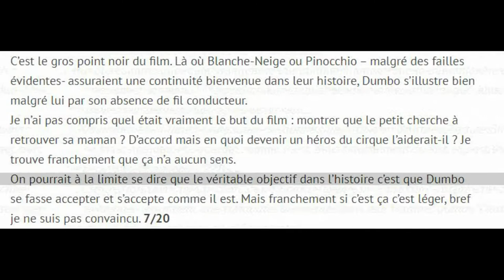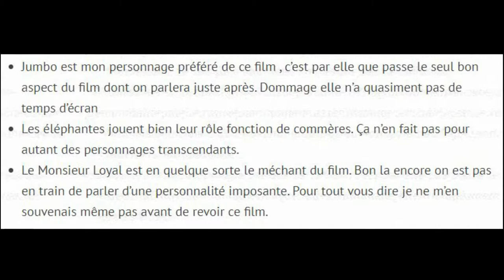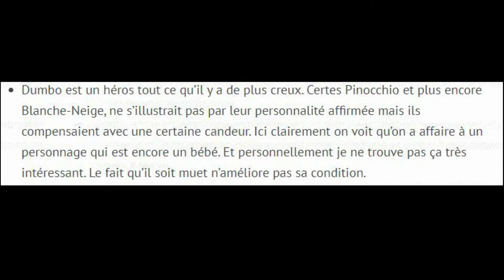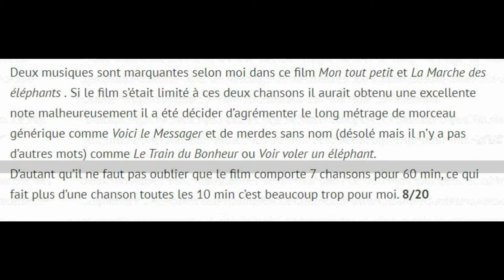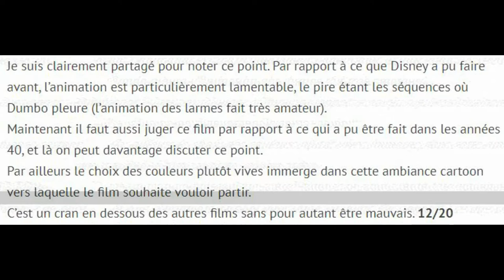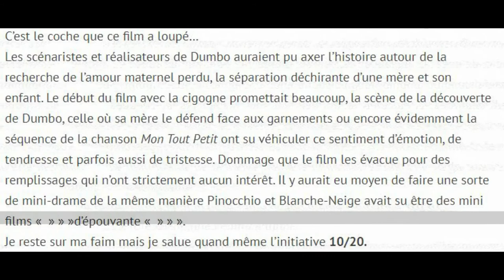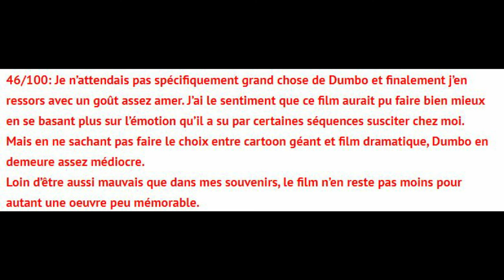Disneylogie : Dumbo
Un éléphant ça trompe énormément

C'est parti pour le film Dumbo de 1941